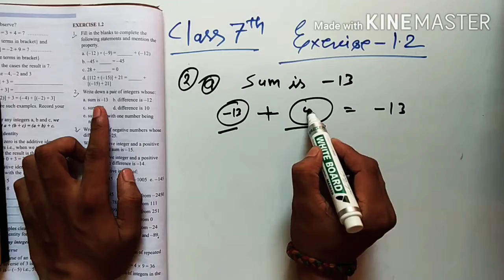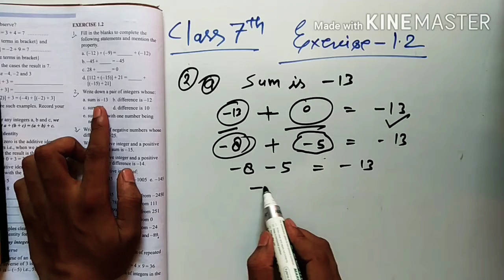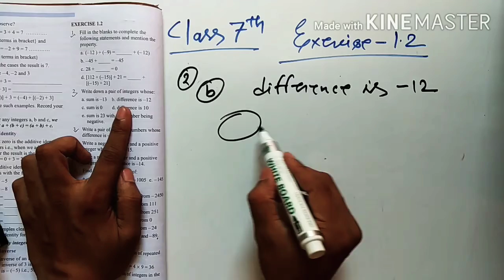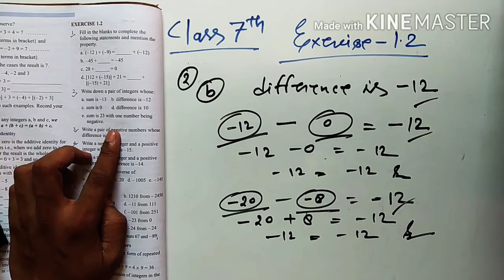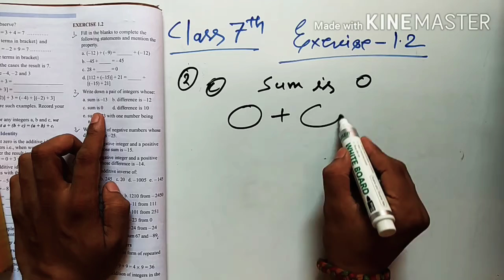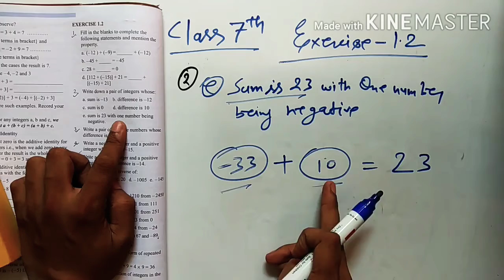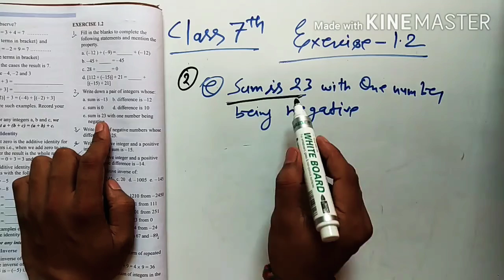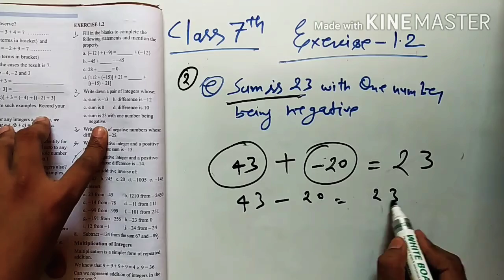Class 7th Math । with PDF । knowing Number integers Questions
KNOWING NUMBER integers

Amazon sell stylish shoes

Amazon sell -- Tik Tok mobile camera

Amazon sell-  school & office Bag